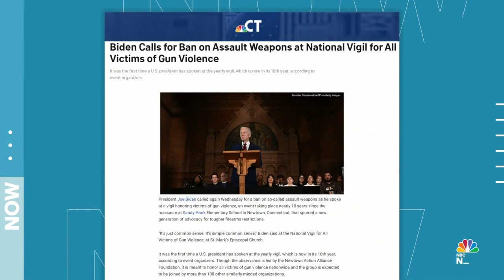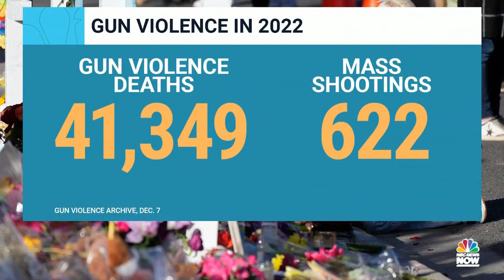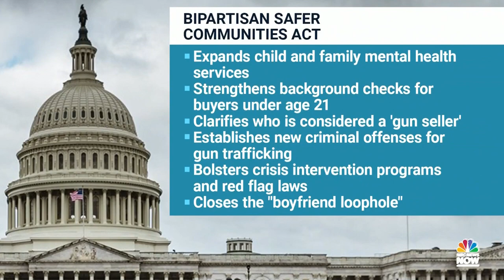Biden Renews Call For Assault Weapons Ban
Speaking at the annual national vigil for victims of gun violence in Washington, President Biden renewed his plea for action, again calling for a ban on assault weapons. NBC News’ Carol Lee breaks down how the White House is hoping to achieve legislation on gun violence in the U.S. ahead of a divided Congress.